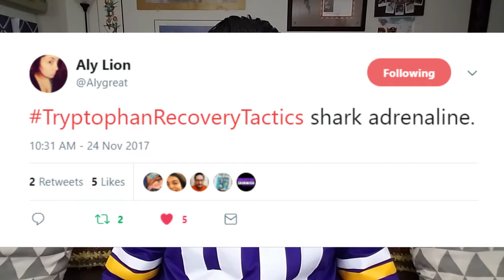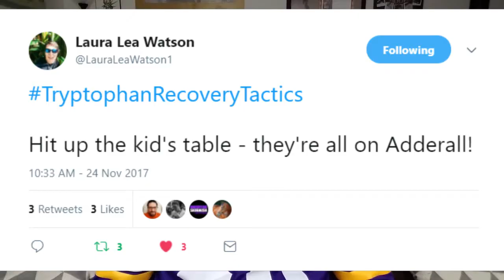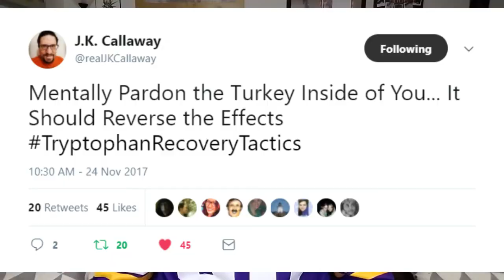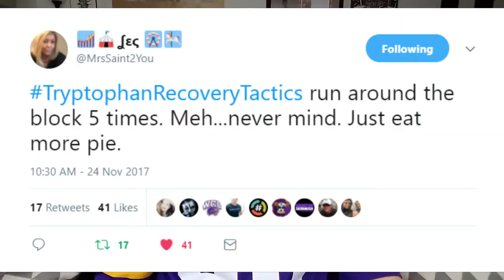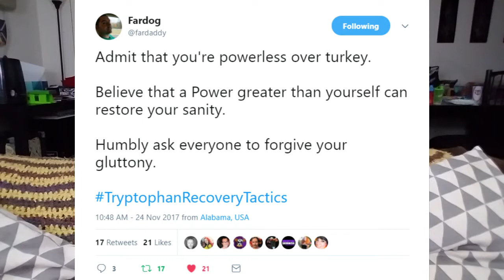Top10 TryptophanRecoveryTactics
My Issue with Ham, Mormon Turkeys, Longing for Missed Pie, God Grant Me the SereniTurkey & A Fowl Pun! Check It Out!
Top Tweets from @HashtagSkirmish Game TryptophanRecoveryTactics played on November 24th, 2017 on the @HashtagRoundup App!
Featured Hashtaggers in Alphabetical Order:
@Alygreat - 1:05
@ARBohemian - 2:18
@avitable - 6:20
@Danimal941 - 7:42
@fardaddy - 7:15
@FeeBooths - 4:59
@FlashG_86 - 1:16
@ItsMeAshleyWee - 5:45
@JasonFHernandez - 4:35
@JERoyle - 2:55
@JohnFPLane - 1:54
@LauraLeaWatson1 - 4:11
@MrsSaint2You - 6:41
@realJKCallaway - 5:25
@shellbell_xo - 3:34